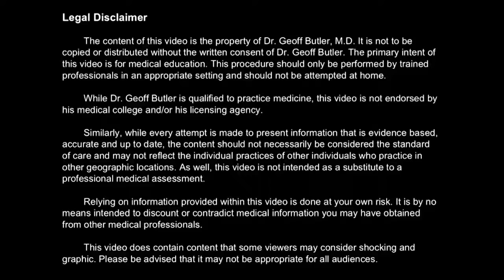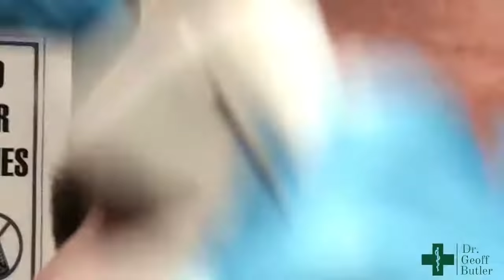Puncturing a Small Stye or Cyst along the Eyelid Margin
This is a very small procedure that can assist with the drainage of a stye or cyst involving the eyelid.  You can certainly choose to use anaesthetics here, and I always give patients the choice, but local anaesthesia can sting quite a bit here and usually unroofing these is a relatively easy process and even when you compress the stye or cyst afterwards, which can be a bit uncomfortable, it is easier on the patient then injecting it with lidocaine of something similar.  Each case is unique however, as is the patient input.  At any rate, once unroofed, these tend to heal quite nicely.